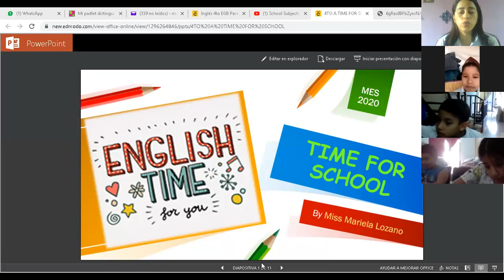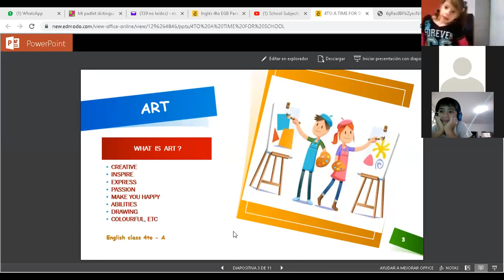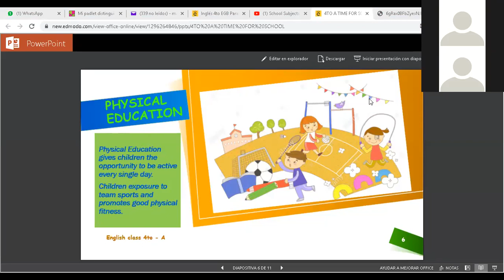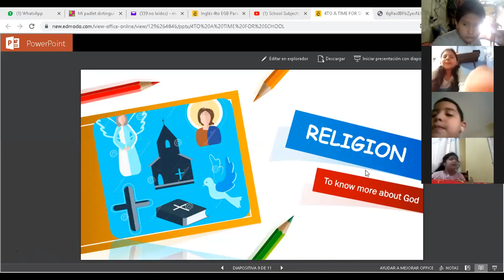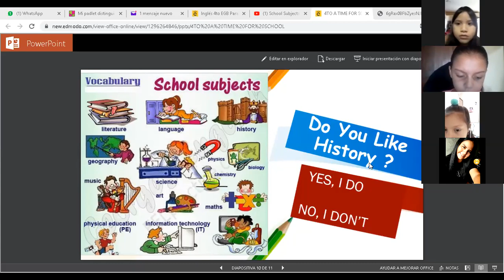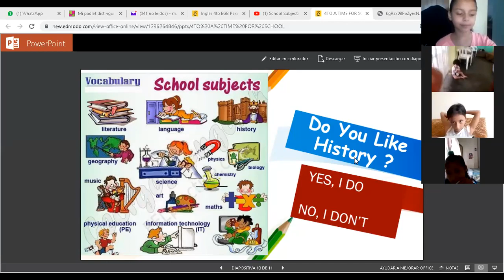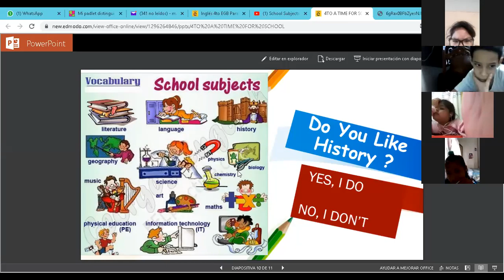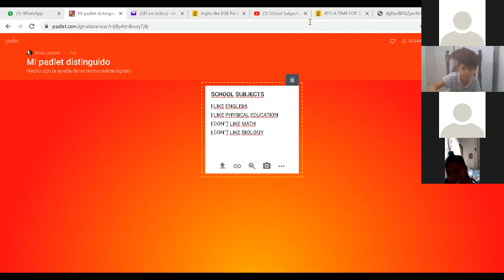English Class 4to EGB "A" 27/05/20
Clases de Inglés impartidas a 4to A de Básica Elemental  el 27 de Mayo